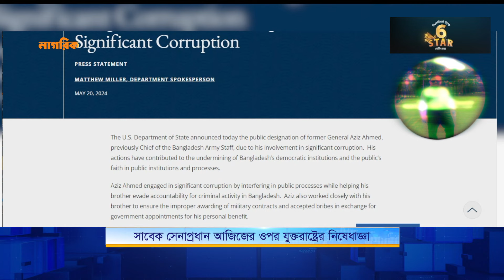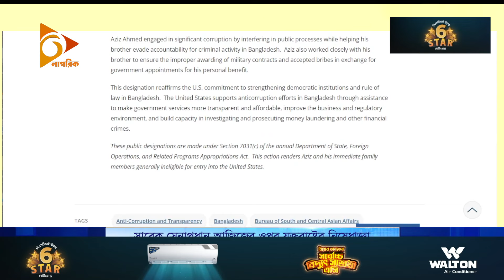সাবেক সেনাপ্রধান আজিজের ওপর যুক্তরাষ্ট্রের নিষেধাজ্ঞা | Nagorik TV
NAGORIK TV
Address: Kha-53, Nikunja-2, Dhaka-1229